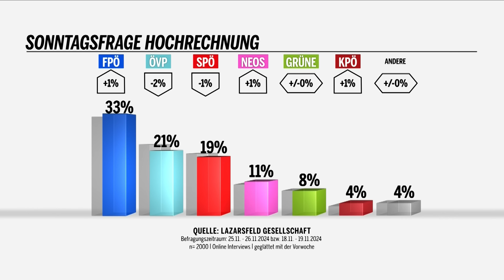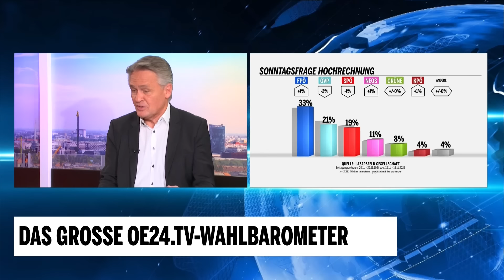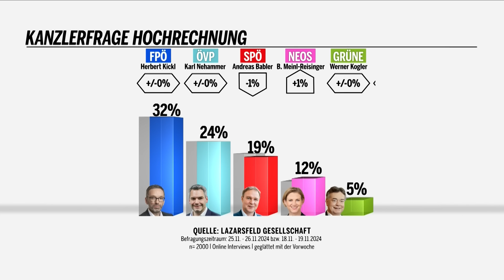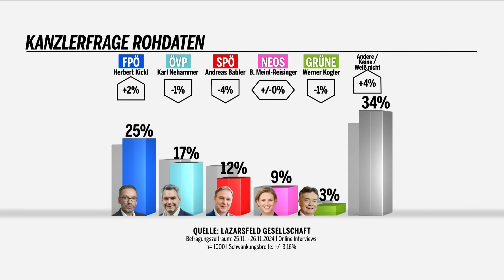Das große oe24.TV-Wahlbarometer